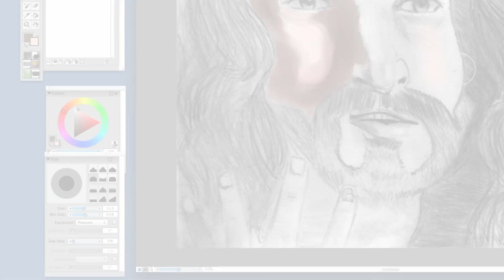Jesus passion for the Christ speed paint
drawing clipstudiopaintpro speedpaint digitalart painting Jesus here is a link to my starwars channel art and light saber action. @TheMysteriousStranger-hg8nc